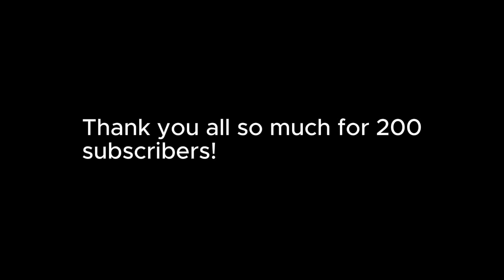200 subscriber special :D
I SO HAPPY